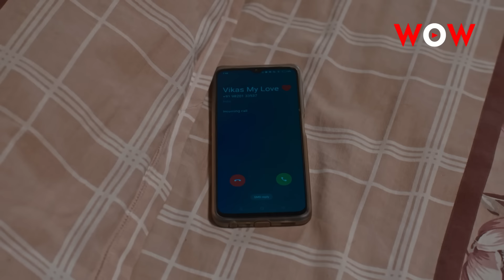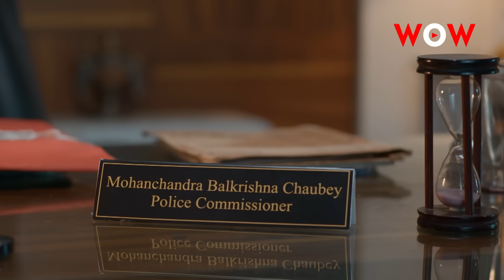Chingari Chaubey S2 Ep 1 I WOW Originals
वाइफ स्वैपिंग क्लब में हुआ सनसनीख़ेज़ क्राइम
written, directed and produced by Vivek Khatri